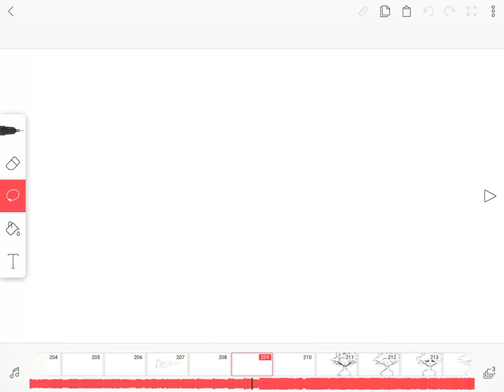update #2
yeah I took a break from it yesterday so I don't have much done but I hope you like it-